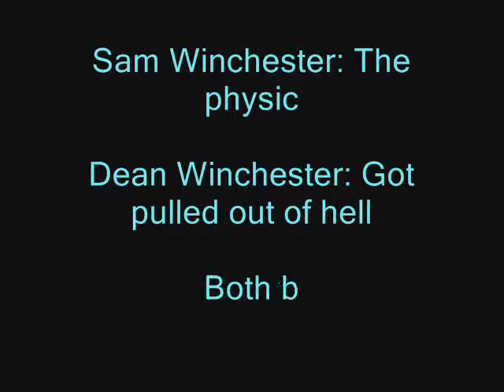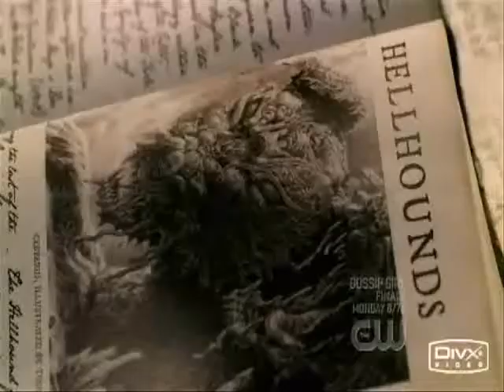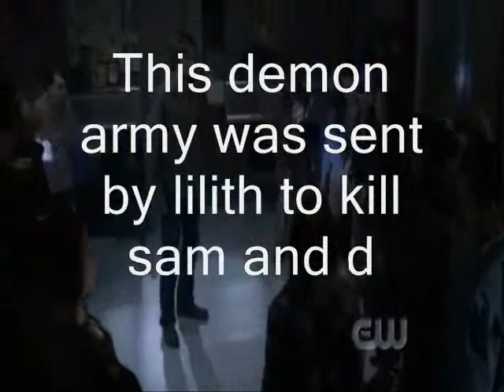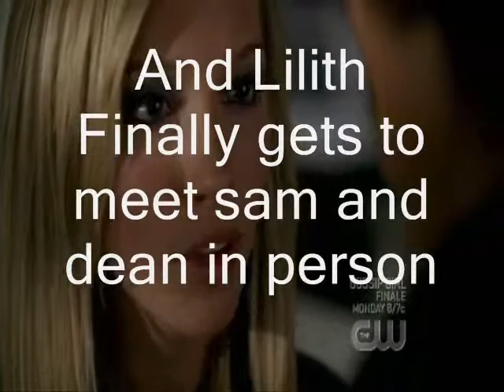A Sam And Dean Winchester Tribute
Sam and Dean winchester have been throught alot lately exapcalliy sam with the loss of his only brother dean
Song : Imaginary
Artist: Evanescence